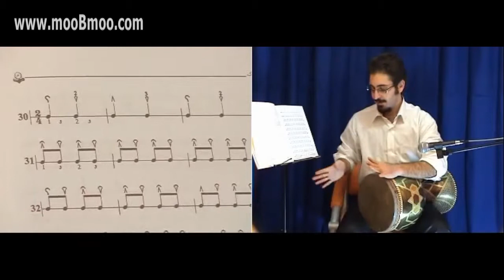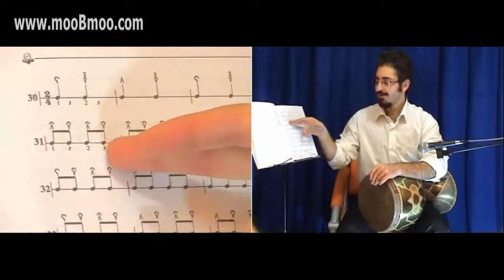آموزش تنبک درس سیزدهم